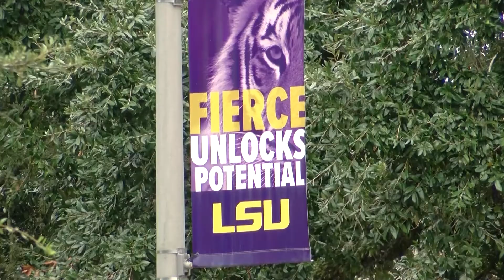Dr. Birx: 'Louisiana made changes that saved people's lives'